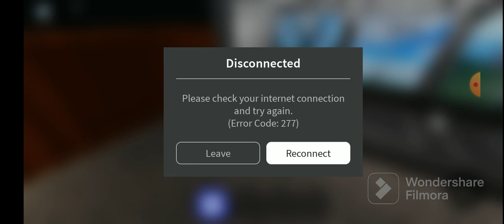this game so realistic.